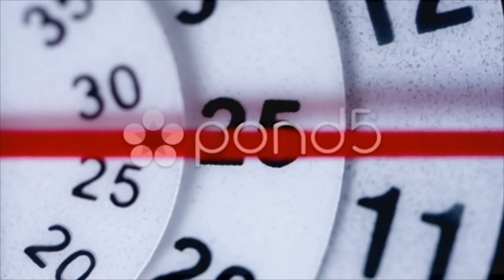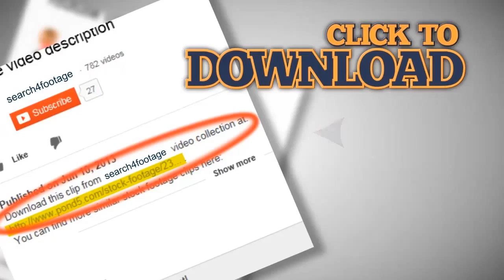clock face extreme macro. Stock Footage